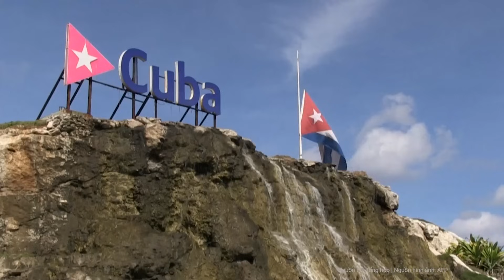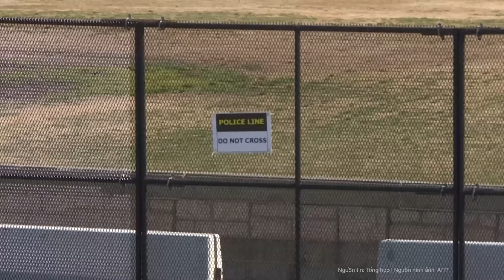Tổng thống Putin tiết lộ bất ngờ cuộc phỏng vấn với nhà báo nổi tiếng nước Mỹ | Nghệ An TV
Khi nhắc đến cuộc trả lời phỏng vấn nhà báo Mỹ Tucker Carlson, Tổng thống Nga Vladimir Putin cho biết ông khá bất ngờ khi ông Carlson không đặt ra những câu hỏi hóc búa trong cuộc phỏng vấn tuần trước.